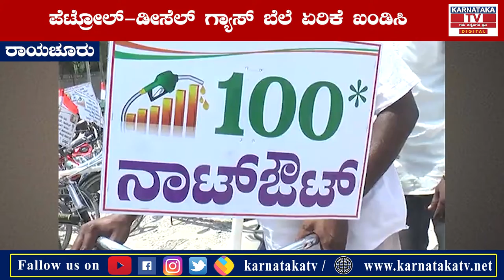ಪೆಟ್ರೋಲ್ ಬೆಲೆ ಏರಿಕೆ ಖಂಡಿಸಿ ಜಿಲ್ಲಾ ಕಾಂಗ್ರೆಸ್ ಪ್ರತಿಭಟನೆ | Raichur | Karnataka news